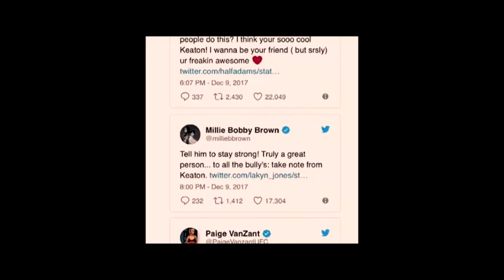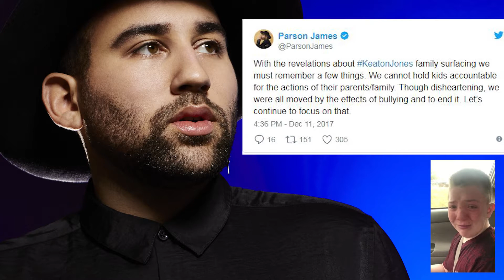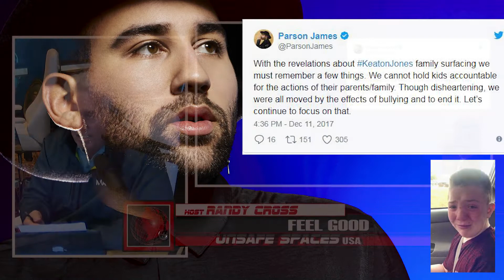EP27 - FEEL GOOD - VIDEO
There have been many stories about bullying over the years, and here is the most recent one. Randy takes a look at the whole story around Keaton Jones, his mom, and his experience.